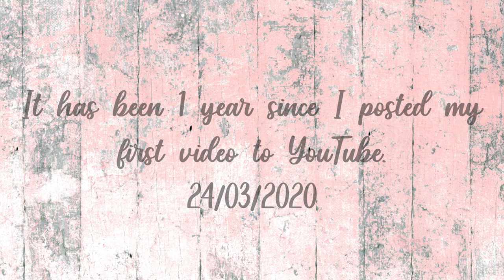She Used To Be Mine | Cover 2021 | 1 Year On YouTube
So I have officially been posting on Youtube for a whole year 😱fast forward to 2021 and it's 1 year since my first cover of She Used To Be Mine went live.

24/03/2020 was the date my first video went live, so I thought what better to commmorate it than to re-record and recreate that same song. I have put both clips from the version last year and the new one this year so that I can see just how much my videos have changed and improved.

I absolutely love the song She Used To Be Mine and I really feel like I have grown and changed so much since posting my first video. I started off just posting covers and have now expanded to lots of other content too.

I have upgraded to a proper camera (I used my IPhone to record at the beginning), better lights and a better microphone and recording system.

I personally cannot believe the difference!

Let me know if you enjoyed this throwback and a massive thank you to each and every person who has watched a video or supported my channel in some way over the last year, I love you all 💖💖

ALICE KATTNER